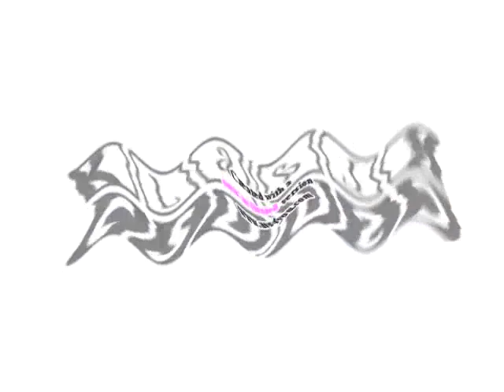Klasky Csupo Center Effects in F Major